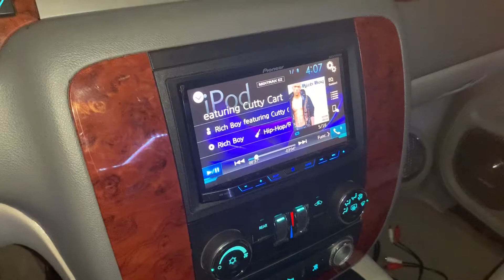Last video!!! Before upgrades